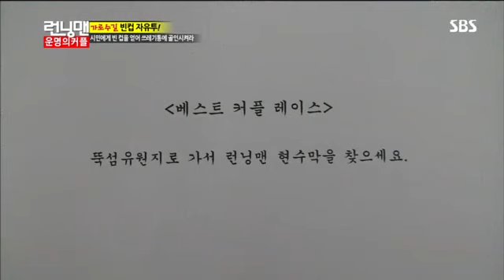런닝맨 운명의 커플 #5